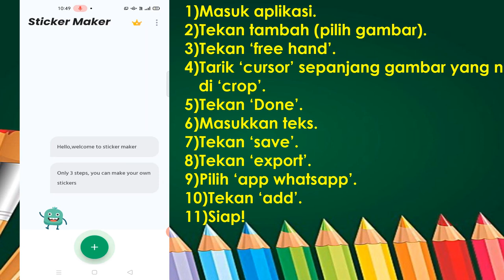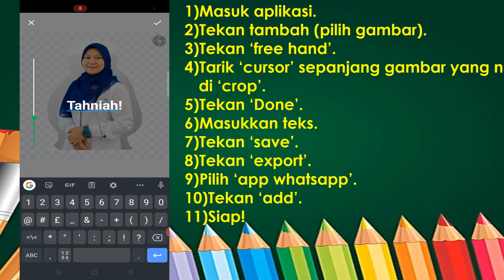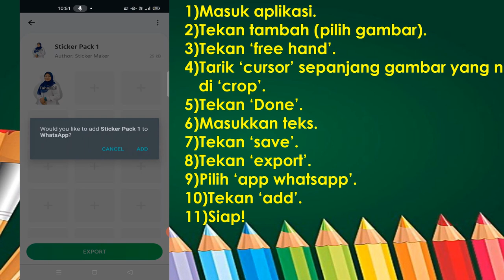Cara Buat Sticker Whatsapp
Pembuatan WhatsApp sticker menggunakan aplikasi 'Sticker Maker'.

Boleh digunakan untuk membalas tugasan murid di WhatsApp.